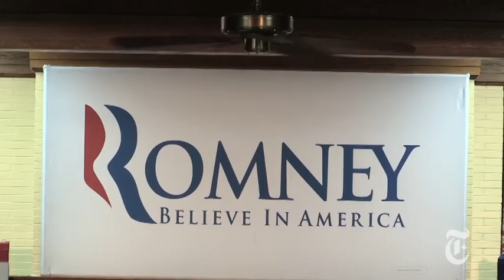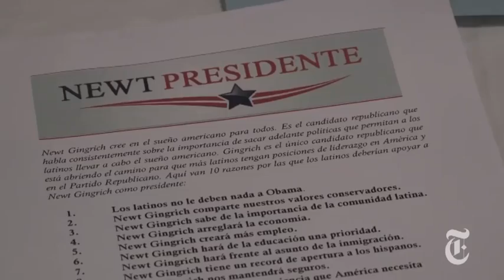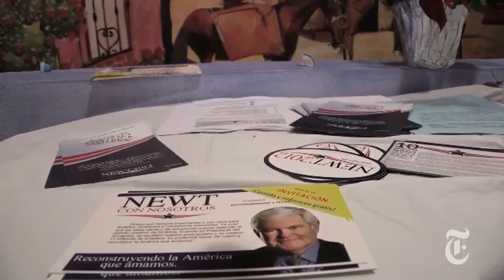The Caucus - Candidates on the Trail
Jan. 9, 2012 — A look at all five of the presidential candidates in New Hampshire and their different approaches to the campaign trail.

in order to embed this video.